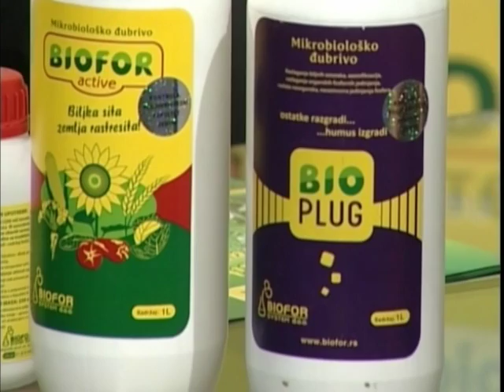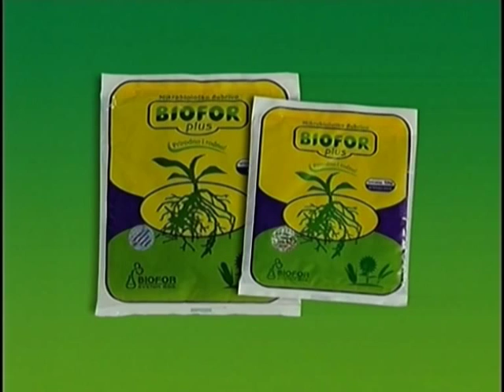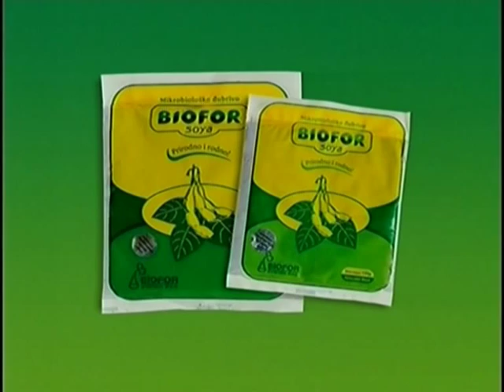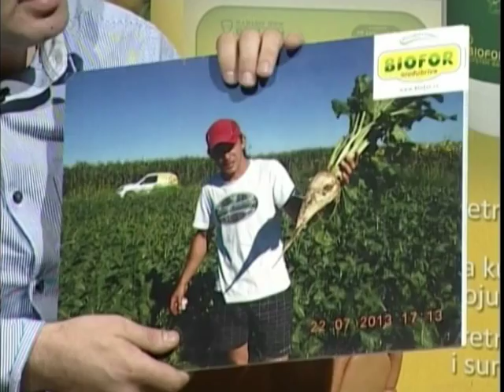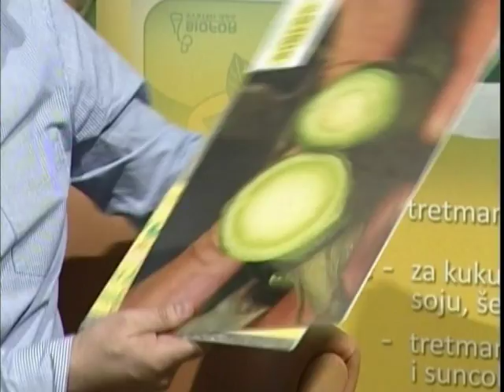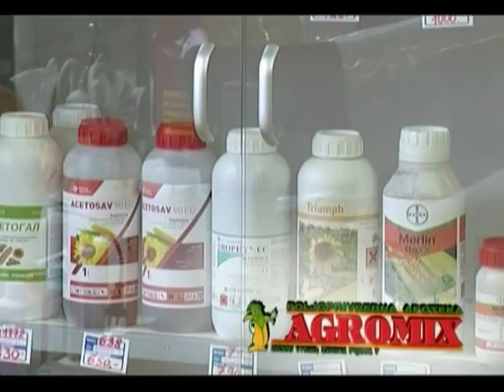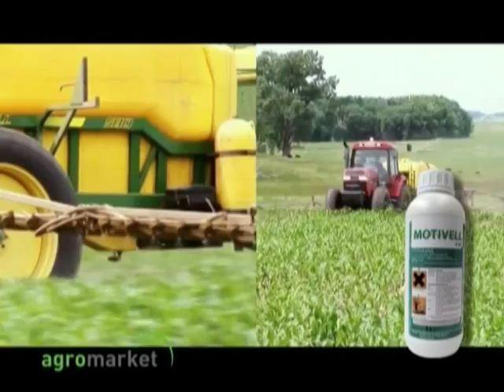TV Banat Vrsac - Hektar, Biofor System doo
TV Banat Vrsac - Hektar,
gostu u emisiji:
Biofor System d.o.o. - kompanija specijalizovana za istraživanja i razvoj u mikrobiologiji.

Batajnički drum 23
11080 Zemun